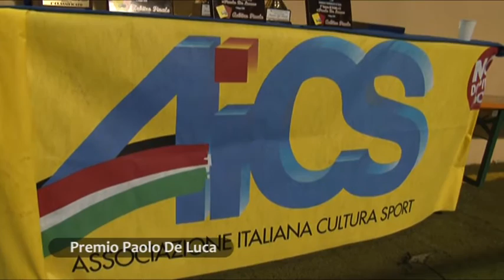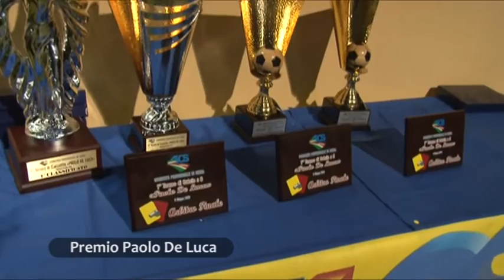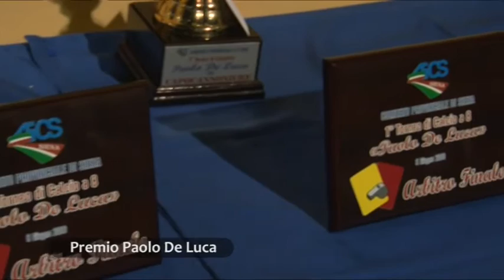Premio "Paolo De Luca"